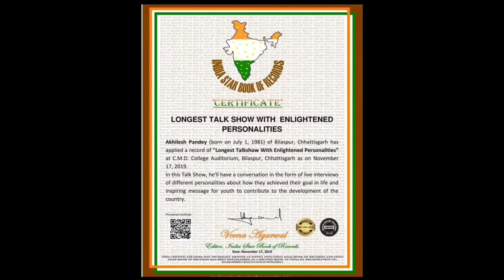"अनकही बात अखिलेश के साथ" में मिलिए Dr. Palak Jaiswal जी से || E- 10 The_World_Recorded The YWN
Dr. Palak Jaiswal, Founder of "THE WISDOM TREE FOUNDATION" is also known as Director of Chouksey group of colleges, Bilaspur Chhattisgarh. She is born in Jhansi and bought up in Nagpur. Her education was completed from Nagpur only. She is a Doctorate in HR from Nagpur University, an MBA in HR and Double PG in Finance from Nagpur University. She has attended training programmes at IIT ROORKE and did General Management Programme from IIM INDORE. She has attended many International Conferences and she has also published papers on many topics in IEEE journals.

*"अनकही बात अखिलेश के साथ" में मिलिए Dr. Palak Jaiswal जी से || Teaser || E- 41*

 नोट - हमारा कार्यक्रम अनकही बातें अखिलेश के साथ 17 नवंबर 2019 को हो चुका अखिलेश पांडे जी ने इस कार्यक्रम में 12 घंटे में 63 इंटरव्यू लेकर वर्ल्ड रिकॉर्ड बनाया "longest Talkshow With Enlightened Personalities" का प्रमाण पत्र प्राप्त की यह कार्यक्रम सी एम डी कॉलेज ऑडिटोरियम बिलासपुर छत्तीसगढ़ में संपन्न हुआ था जिसे ऑफीशियली रूप से The YWN के द्वारा पब्लिश किया गया है

Join  The YWN  ( पंहुच दुर तक खबरें आप तक )  Web Media CHHATTISGARH Telegram Group